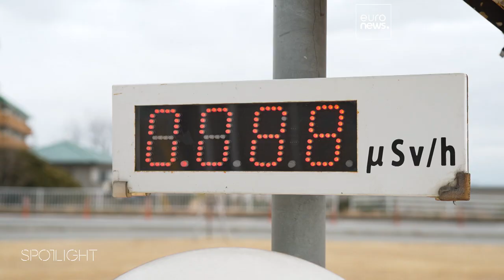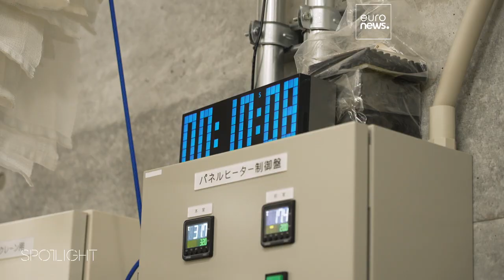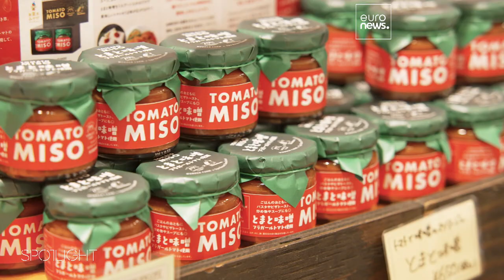De la tomate au saké, le renouveau des produits agricoles de Fukushima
Douze ans après la catastrophe nucléaire, agriculteurs et producteurs de la région de Fukushima sont parvenus à revitaliser leur secteur d'activité en veillant à la qualité de leurs produits et en innovant.